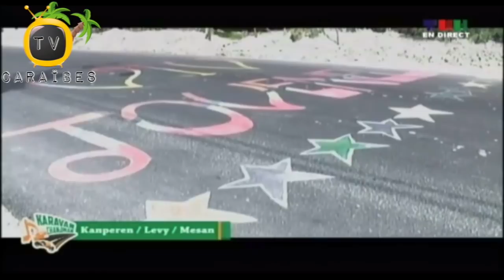Karavan Chanjman Nan Depatman Nippes Sud Anpil Moun Kontan Nan Kanperen/Lamatinyè/Levy/Mesan